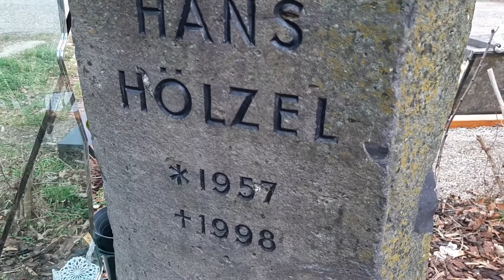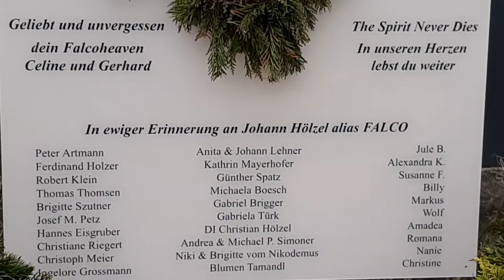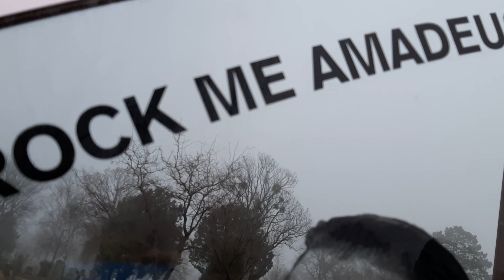FALCO Grab am Zentrallfriedhof. 27.1.2020.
FALCO. Von LINZER Christian.